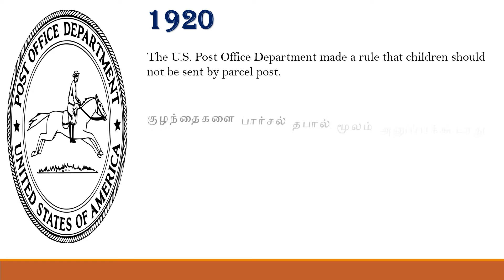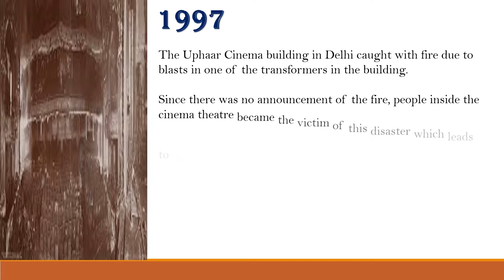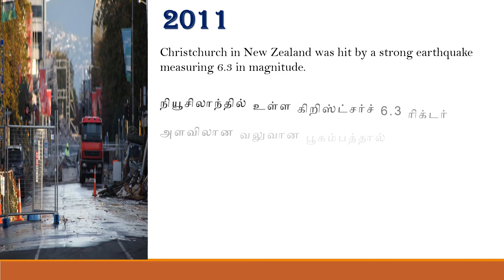June 13 | Children Ban in Parcel Post | Blast in Uphaar Cinema | Today's Encyclo | Day's History